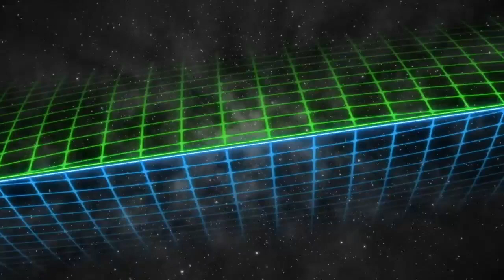Link: The Faces of Evil (CDI) - Part 3